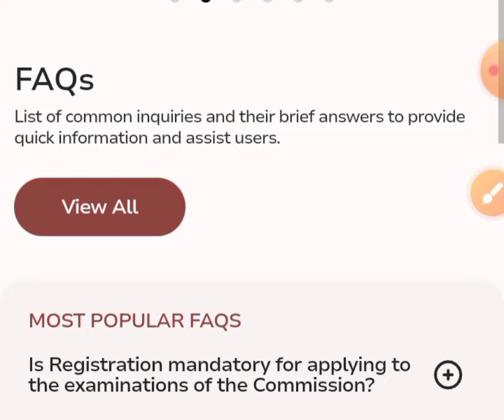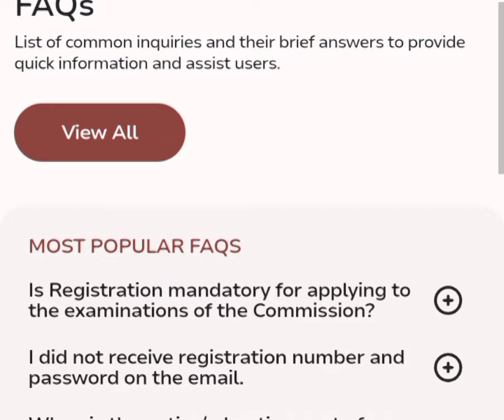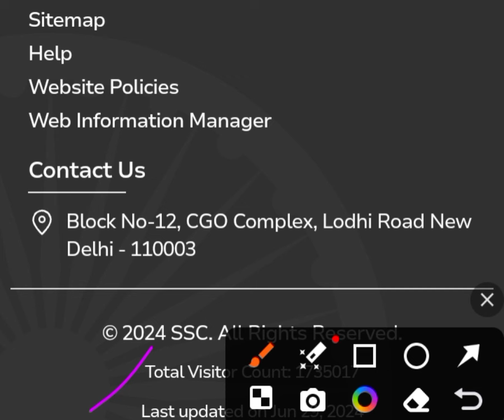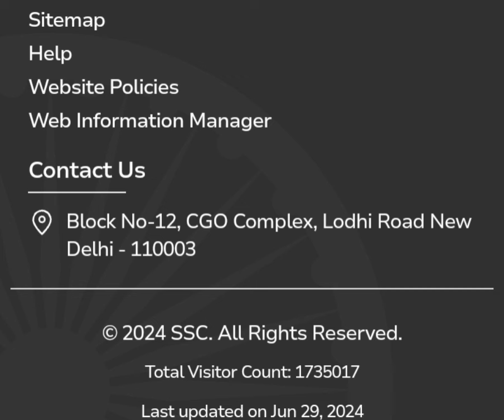ssc.gov.in ওয়েবসাইট updated ll ssc gd result 2024 ll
ssc gd constable result date 2024
ssc gd result update itbp
ssc gd constable ITBP nodal force Recruitment official notice
ssc gd constable official notification result date